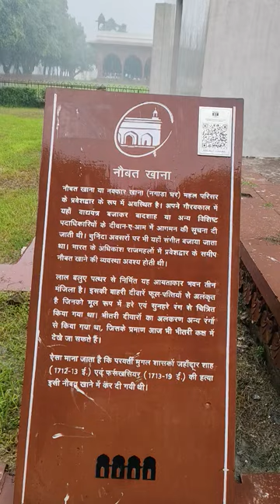RED FORT of Dehli built by Mughal Empire। दिल्ली का लाल किला। मुगल सम्राट द्वारा बनवाया गया लाल किला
dilli ka lal Qila
Red Fort of delhi
built by Mughal Empire